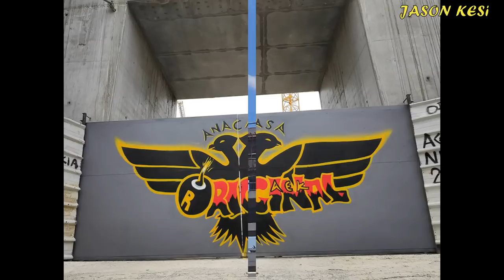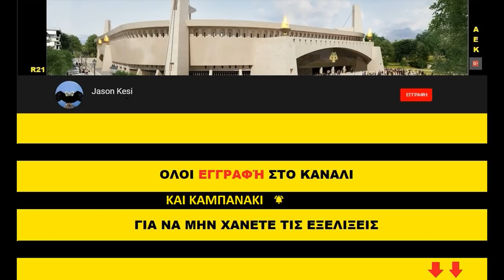Έργα για το γήπεδο της ΑΕΚ 26/06/2019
Χωρίς περιγραφή σήμερα λόγο χρόνου!